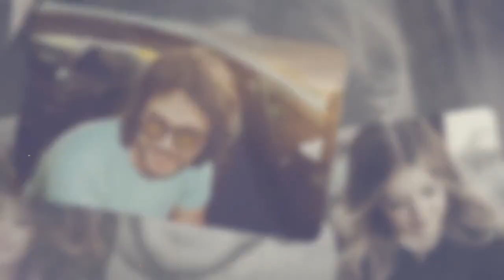Photo Slideshow - Photo Slideshow For After Effects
Features:

2 VERSIONS DURATION:
1:44 – 24 placeholders
2:48 – 40 placeholders
Easy to switch between horizontal and vertical orientation for each photo
All the photos from PEXELS and UNSPLASH